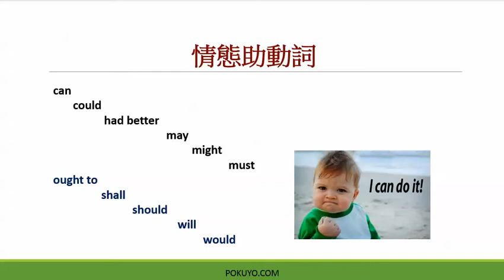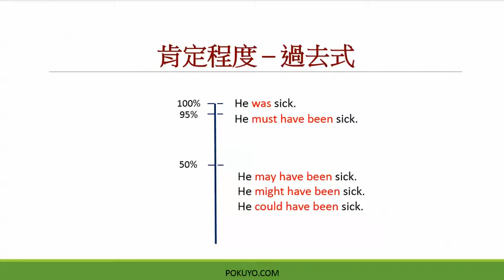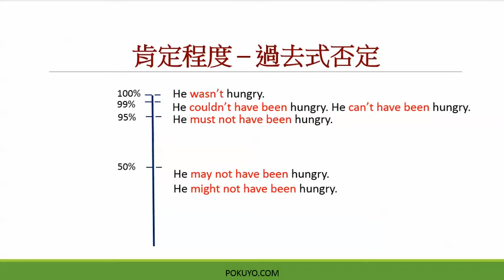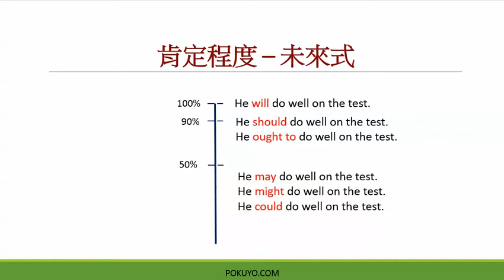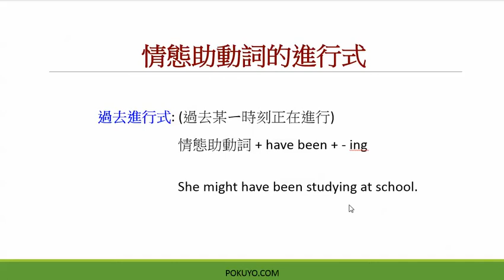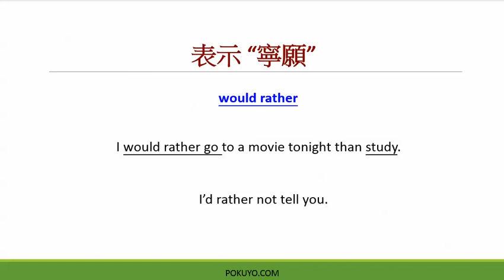英文文法 情態助動詞 English Grammar Modal Verbs_ Part II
英文文法的情態助動詞包含 can, could, had better, may, might, must, ought to, shall, should, will, would，Part II 介紹情態助動詞肯定程度及進行式。

English grammar modal verbs include can, could, had better, may, might, must, ought to, shall, should, will, would.